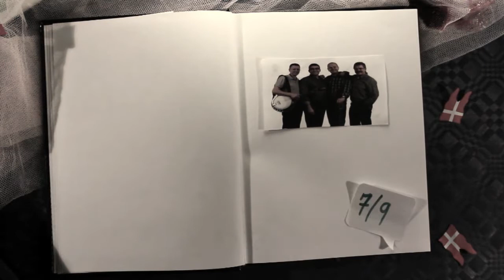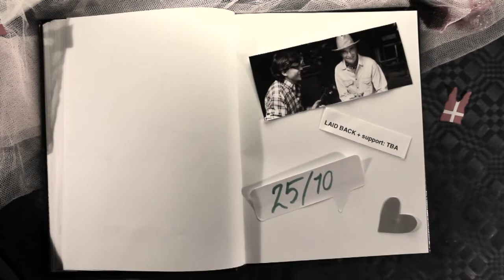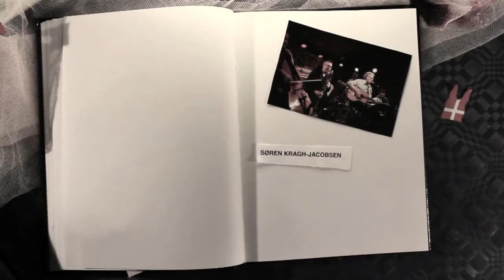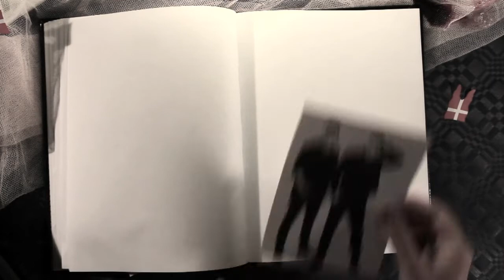Efteråret Program @ Gimle September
Videoen præsenterer Gimles program i efteråret 2013.